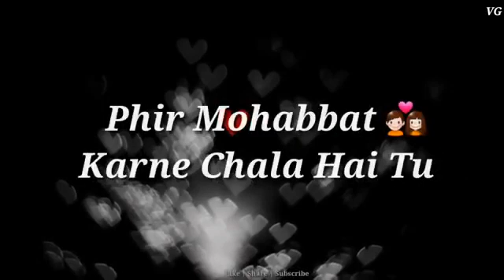10 February 2021